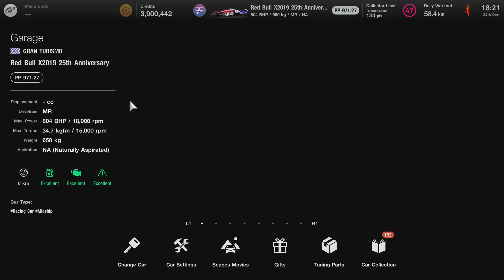Redbull X2019 engine sound + interior&exterior | Gran Turismo 7 | PS5 1080p60HD footage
⛽ GEAR
➡ Console :- Sony PlayStation®5 console
➡  🎮 :- Sony PS5 Dualsense® wireless controller

Gran Turismo 7 brings together the very best features of the Real Driving Simulator. Whether you’re a competitive or casual racer, collector, tuner, livery designer or photographer – find your line with a staggering collection of game modes including fan-favourites like GT Campaign, Arcade and Driving School. With the reintroduction of the legendary GT Simulation Mode, buy, tune and race your way through a rewarding solo campaign as you unlock new cars and challenges. And if you love going head-to-head with others, hone your skills and compete in the GT Sport Mode. With over 420 cars available at Brand Central and the Used Car Dealership from day one, Gran Turismo 7 recreates the look and feel of classic motors and bleeding-edge supercars alike in unparalleled detail. Each car handles differently and feels unique as you navigate over 90 track routes in dynamic weather conditions, including classic courses from GT history.